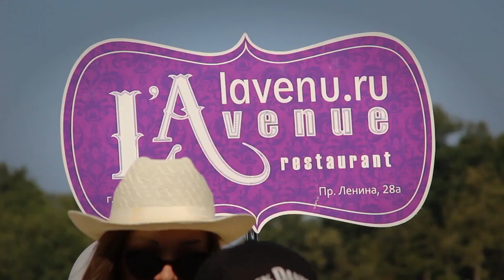"Шеф-повар для блондинки" №4 от 27.09.16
Раковый биск:кольца кальмара, мидии и гребешок. Таким супом из морепродуктов удивлял шеф-повар Дмитрий Березин новую участницу проекта.Сможет блондинка угадать блюдо французской кухни? Узнаем в новом выпуске.